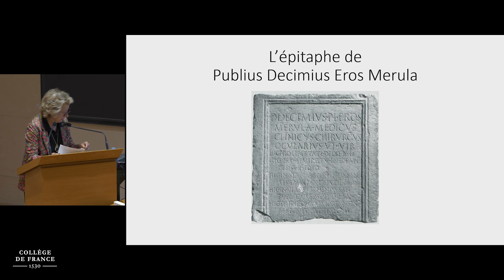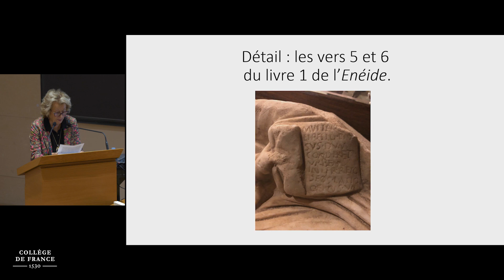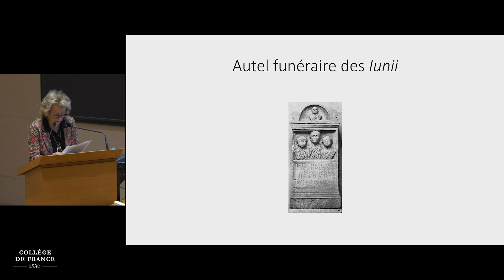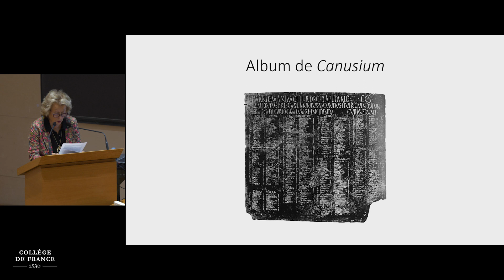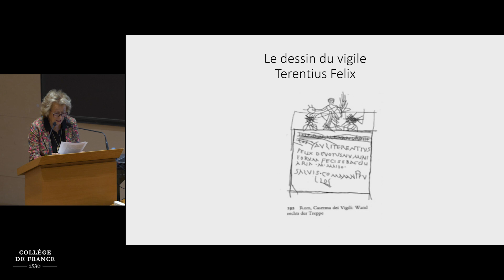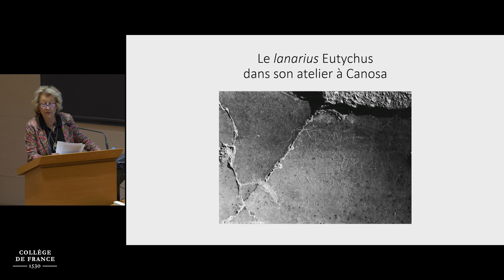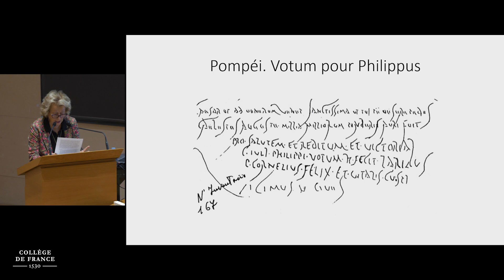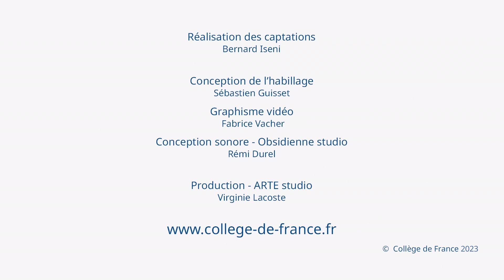Litterae latinae : pour une histoire littéraire de Rome (7) - William Marx (2023-2024)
Colloque 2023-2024 : Litterae latinae : pour une histoire littéraire de Rome
Conférence du 13 octobre 2023 : Inscrire sa trace

Intervenante :
Mireille Corbier (CNRS)